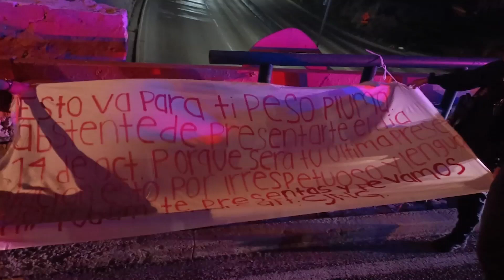Cancelan concierto de Peso Pluma en Tijuana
Después de una semana que se localizaran 4 mantas donde se amenazaba al cantante Peso Pluma en la ciudad de Tijuana, se canceló el concierto que se realizaría el próximo 14 de octubre en la ciudad.